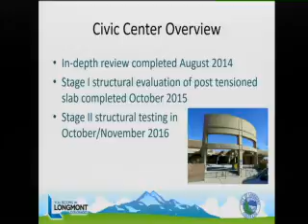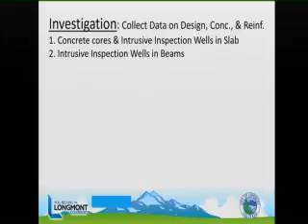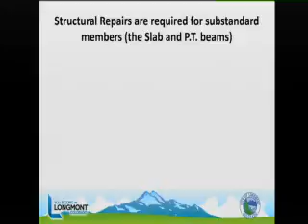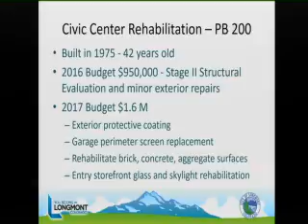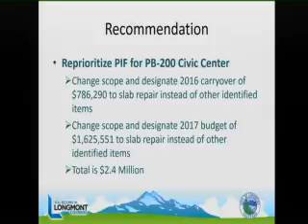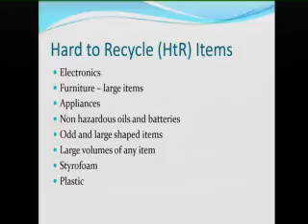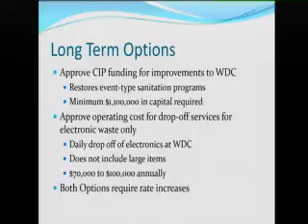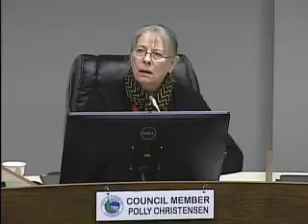Longmont City Council Regular Session for 030717